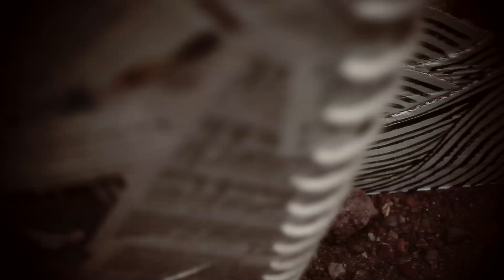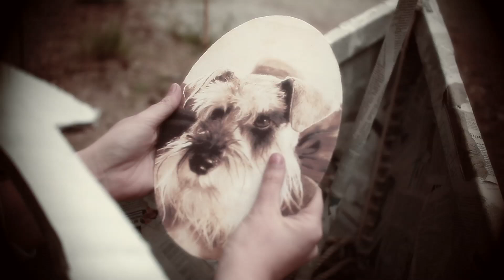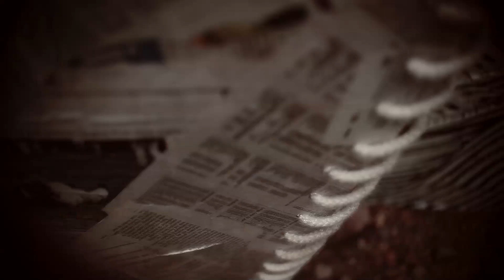She Makes War : Scared To Capsize (HD)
- sign up and get 5 free songs!

Unicorns and paper boats, sequins, stars and friends to help set sail.

SCARED TO CAPSIZE

Edited By : Laura Kidd and Judy Jacob
Grading : Judy Jacob

Shot on the Canon 5D MK II in Shoreditch, London - May 2010.